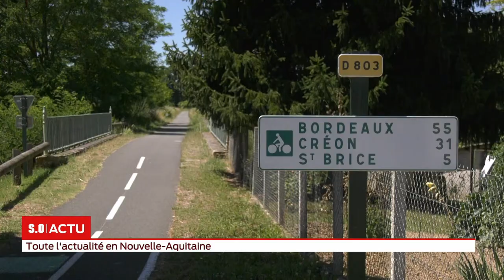S.O LIVE | Édition 18h - Mercredi 5 Août